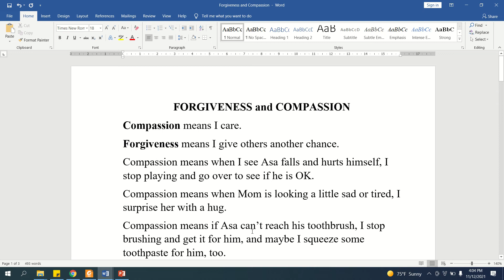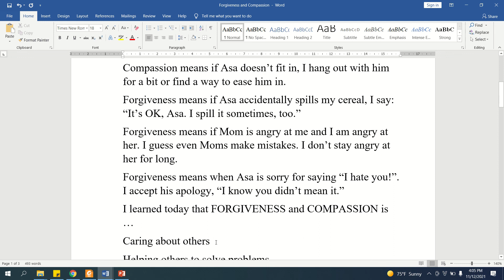FORGIVENESS and COMPASSION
VỊ THA và TRẮC ẨN
Trắc ẩn nghĩa là mình biết quan tâm đến mọi người.
Vị tha nghĩa là mình cho người khác thêm cơ hội.
Trắc ẩn nghĩa là khi mình thấy em Asa bị té đau, mình ngừng chơi để đến xem em ấy có sao không.
Trắc ẩn nghĩa là khi nhìn thấy mẹ trông có vẻ buồn hay mệt mỏi, mình dành cho mẹ một cái ôm bất ngờ.
Trắc ẩn nghĩa là khi em Asa không thể với tới chiếc bàn chải đánh răng của em ấy, thì mình ngừng đánh răng và lấy bàn chải giúp em. Mình có thể lấy kem đánh răng cho em ấy nữa.
Trắc ẩn nghĩa là nếu em Asa chưa hoà nhập được, mình sẽ dành chút thời gian để chơi cùng em, hoặc tìm cách để em có thể cùng chơi.
Vị tha nghĩa là khi em Asa lỡ làm đổ bát ngũ cốc của mình, mình sẽ bảo rằng: “Không sao đâu, Asa. Thỉnh thoảng anh cũng làm đổ như thế.”
Vị tha nghĩa là khi mình và mẹ giận nhau. Mình đoán là kể cả những người mẹ vẫn có thể mắc sai lầm. Mình không giận mẹ lâu.
Vị tha nghĩa là khi em Asa xin lỗi mình vì đã nói “Em ghét anh lắm!” Mình chấp nhận lời xin lỗi của em: “Anh biết em không thật sự có ý như vậy mà.”
Hôm nay mình đã học được rằng VỊ THA và TRẮC ẨN là …
Quan tâm đến người khác
Giúp đỡ người khác giải quyết vấn đề
An ủi khi người khác bị tổn thương
Cho người khác thêm một cơ hội vì bản thân mình đôi khi cũng mắc sai lầm